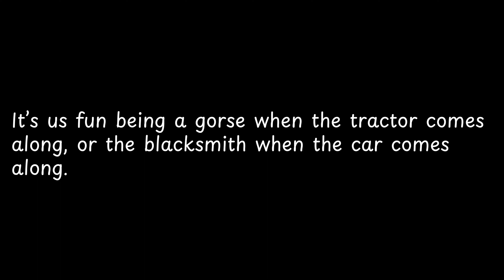It’s us fun being a